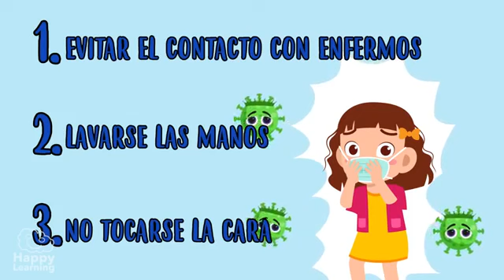Unidos todos a combatir esta pandemia